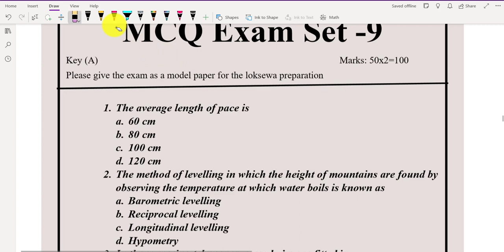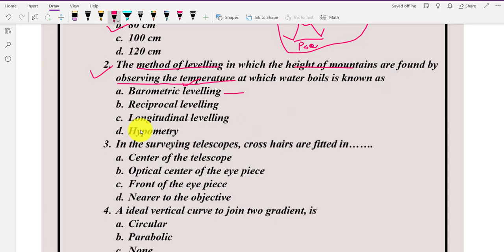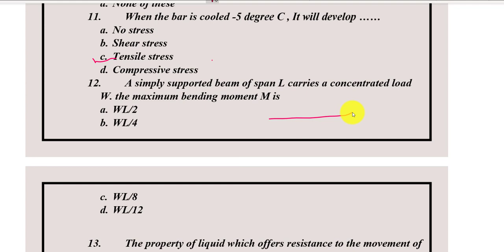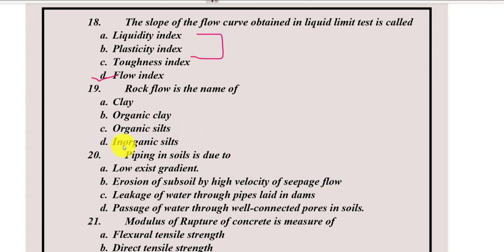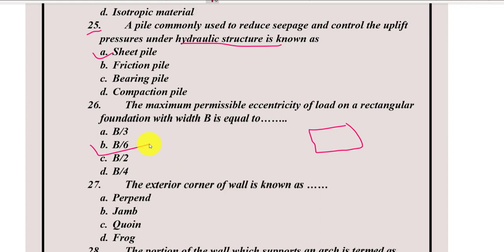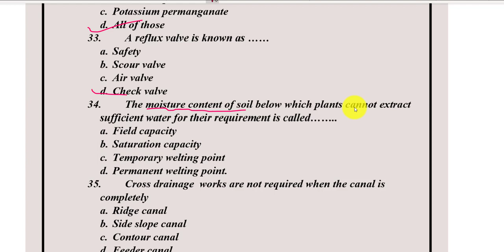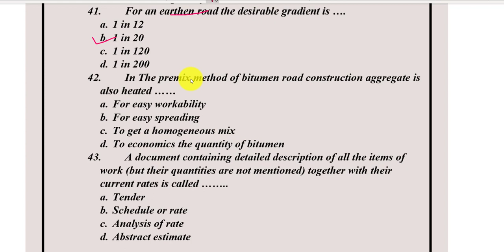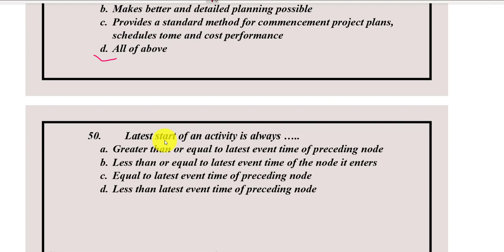लोकसेवा तयारी मोडेल पेपर SET-9 गण्डकी प्रदेश बिसेस तयारी Model Paper Gandaki 5th level Sub Engineer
Hlo everyone ,
This is mainly created for new model question paper specially loksewa oriented.